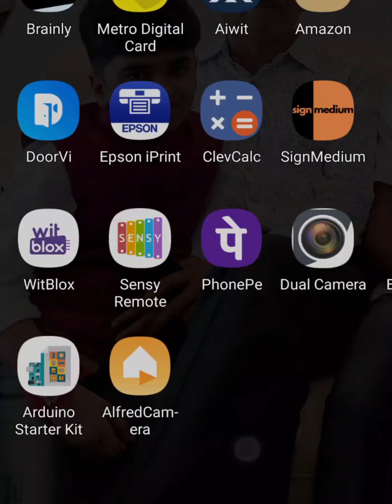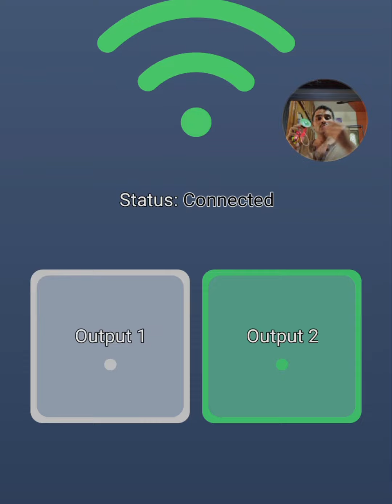Bell 🔔 wireless switch for deaf ring or Vibrations 🎶📲 Micromotor.